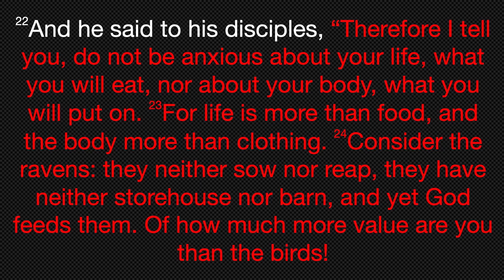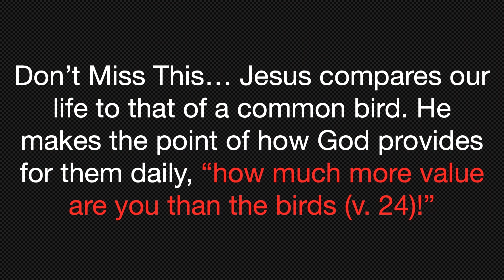Anxious Luke 12:13-34